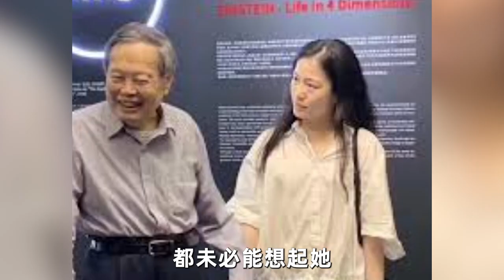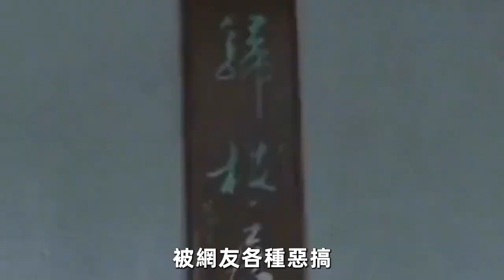翁帆終於出手了！楊振寧遺產剛分完就進ICU，長子含淚說出驚人真相，真是好狠毒的手段！翁帆